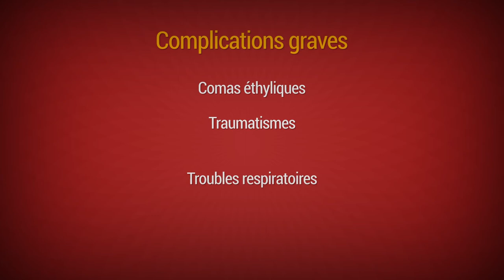Jeunes et Alcool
Lors des festival, soirées et autres, tu seras tenté de boire de l'alcool.